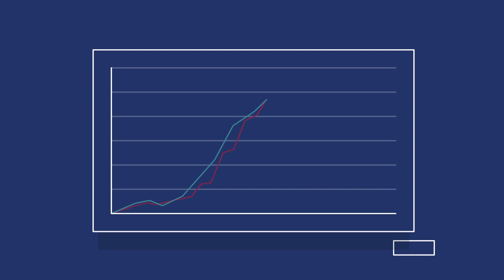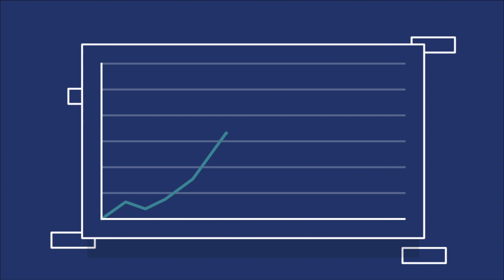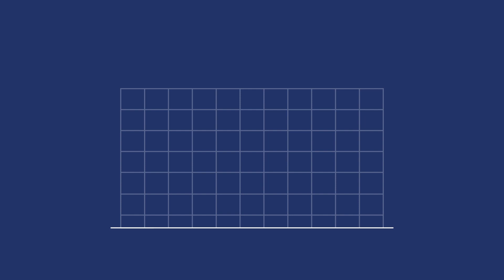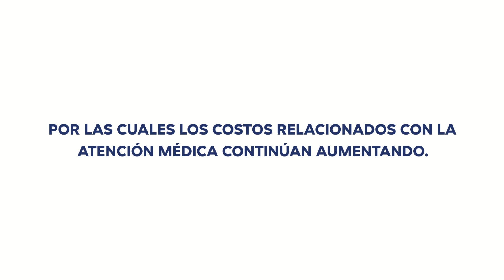Inflación Médica Aumenta las Primas Anuales del Seguro De Salud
El principal contribuyente al aumento de las primas anuales de atención médica es la INFLACIÓN MÉDICA.

El término "inflación médica" se refiere a tendencias y desarrollos médicos, y al aumento de los costos asociados con el apoyo. Esto a menudo incluye los costos de tratamientos y procedimientos avanzados, y la mayor disponibilidad y uso en todo el mundo. Por lo tanto, el gasto en salud ha aumentado año tras año, afectando a gobiernos, empleadores e individuos.

BestDoctorsInsurance.com